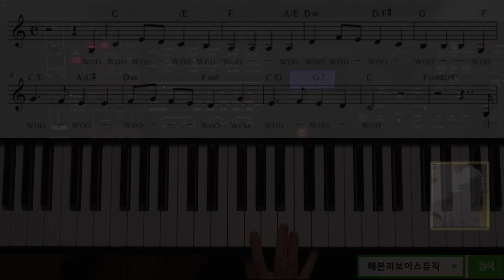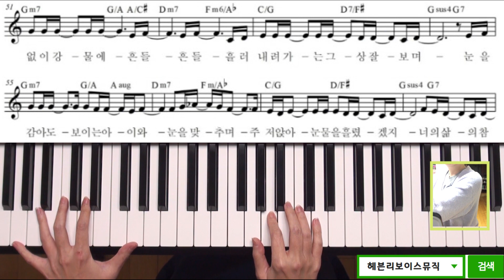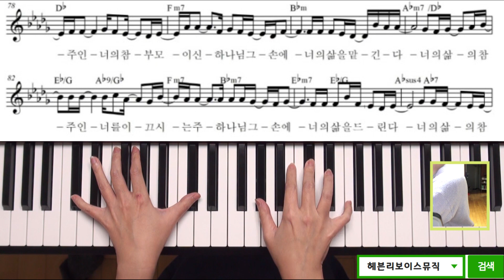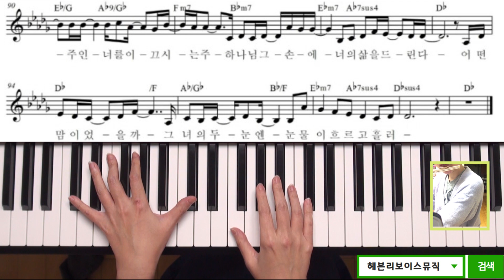요게벳의 노래(플룻반주버전)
요게벳의노래 악기 반주법입니다. 딸이 전공연습 중에 잠깐 짬을내서 한 번 연주해보라고 하고 즉석에서 녹음한영상이라서 음원이 깨끗하지 않지만 올려보아요^^